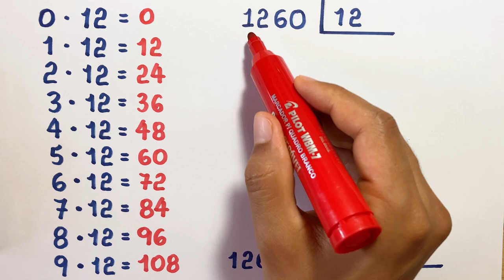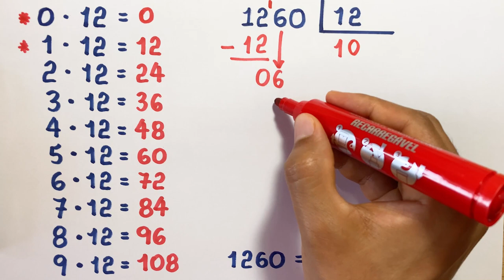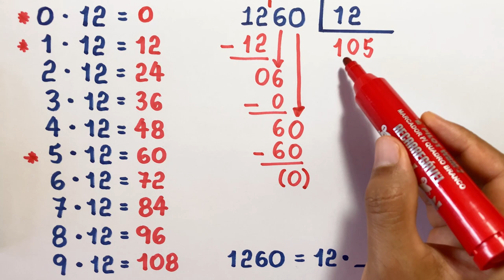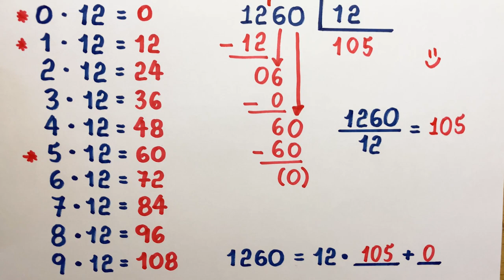DIVISÃO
CÂMERAS

MICROFONES